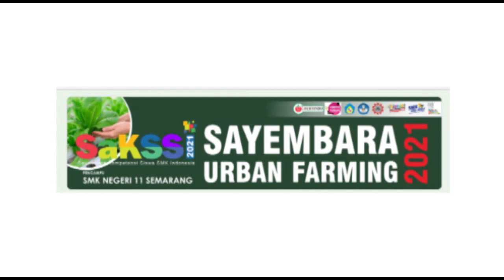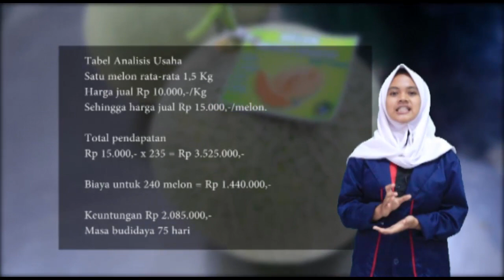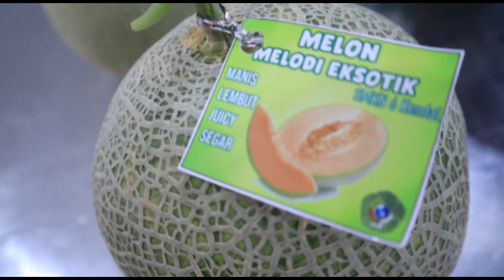SMKN 6 KENDAL | MELODY EKSOTIKA | Melon yang Produktif dan Estetik | SAYEMBARA URBAN FARMING 2021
video ini berisi tentang budidaya melon dan analisis usaha budidaya melon dengan hidroponik sistem drip irigasi SAYEMBARA URBAN FARMING ( SAKSSI 2021 )